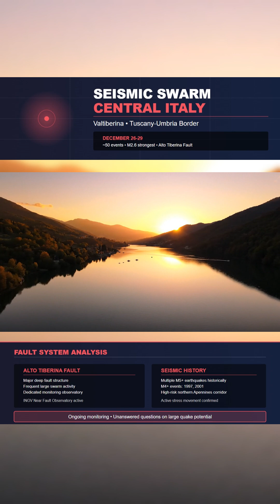Seismic Swarm In Central Italy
A rapid earthquake swarm has hit the Anghiari–Sansepolcro area on the Tuscany–Umbria border. Nearly 50 quakes in 3 days, with the strongest M2.6, felt locally across nearby towns. No damage, but this zone sits above the Alto Tiberina Fault, one of Italy’s most monitored and most active fault systems.